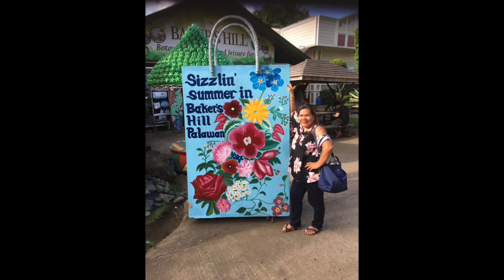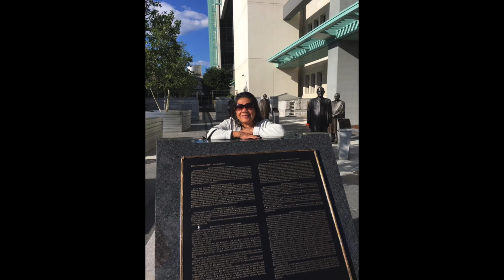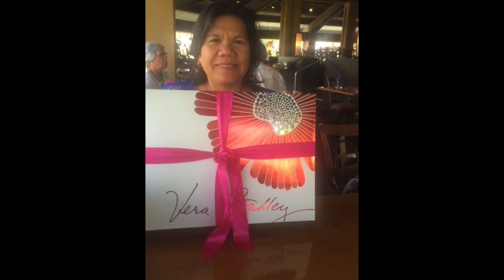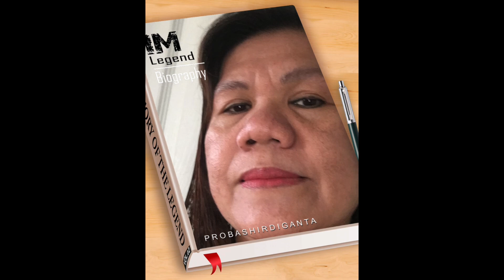Happy 60th Birthday Divina!